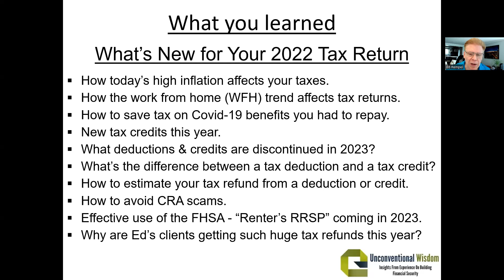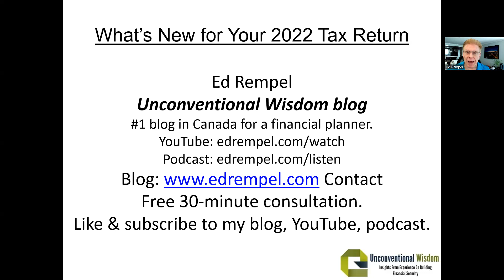What’s New for Your 2022 Tax Return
In my video I’m going to give you insight into what’s happening in the Canadian tax world.

Get the inside scoop on the “new” items from CRA and those being discontinued.

If you haven’t done your taxes yet or you’re thinking ahead to next year, find out how to get the best tax refund.

Watch this video to find out:

• How today’s high inflation affects your taxes.
• How the work from home (WFH) trend affects tax returns.
• How to save tax on Covid-19 benefits you had to repay.
• New tax credits & deductions this year.
• What deductions & credits are discontinued in 2023?
• What’s the difference between a tax deduction and a tax credit?
• How to estimate your tax refund from a deduction or credit.
• How to avoid CRA scams.
• Effective use of the FHSA - the “Renter’s RRSP” coming in 2023.
• Why are Ed’s clients getting such huge tax refunds this year?

⏰ TIMESTAMPS

00:00 | Introduction
00:44 | What you will learn today
01:47 | How today’s high inflation affects your taxes
02:45 | Deduction vs tax credit
04:02 | How to save tax on Covid-19 benefits you had to repay
05:58 | Work-from-home expenses
07:19 | Methods on how to claim work from home expenses
09:42 | Work-from-home taxes
12:19 | New tax credit for disabled.
13:58 | Home Accessibility Tax Credit (HATC)
14:30 | Labour Mobility Deduction (LMD)
15:36 | Ontario Staycation Credit
16:37 | Ontario Seniors Care at Home Tax Credit
17:49 | First-time home buyer's tax credit
18:15 | Sign-up for CRA My Account
21:19 | Effective use of the FHSA - the “Renter’s RRSP” coming in 2023
23:39 | Tax refunds
28:15 | Recap of the episode.

Ed Rempel CPA, CMA, CFP is a financial blogger, fee-for-service financial planner and tax accountant with a ton of real life financial planning experience. He was awarded “Best Canadian Personal Finance Blog” by Expertido, and is the #1 financial blog in Canada for a financial planner on Hardbacon and Feedspot.

For the past 28 years, he has assisted thousands of Canadians with creating real, professional, “interactive” financial plans that earn results. Ed is known for his financial strategies, such as the Smith Manoeuvre and Lifecycle Investing strategies. He is also particularly skilled with the 8-Year GIS Strategy, a strategy to help seniors qualify for larger government pensions using effective planning & investing.